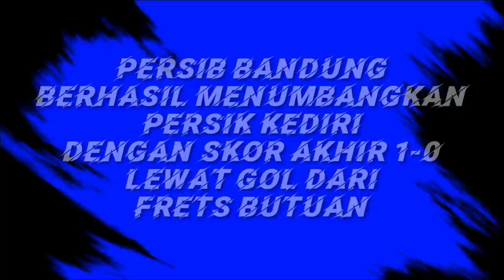Highlights Gol Persib vs Persik|Penutup putaran 1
🔴 Kemenangan kembali diraih Persib Bandung di series ke 3 BRI Liga 1 2021

🔴 Persib Bandung berhasil menaklukan Persik Kediri dengan hasil Akhir 1-0. Gol di ciptakan oleh Frets Butuan

🔴 Hasil positif diraih Persib Bandung setelah sebelumnya menelan kekalahan 3-0 dari persebaya surabaya

🔴 Persib bandung berada di posisi 2 Klasemen sementara setelah menaklukan Pesik Kediri di pekan ke 17 BRI Liga 1 2021

🔴 Hasil positif yg diraih Persib Bandung vs Persik Kediri menjadi laga terakhir di putaran 1 BRI Liga 1

NB: Foto dan Video dalam konten ini hanya bahan untuk menjelaskan inti dari Berita

Untuk Cuplikan Lengkap Persib Bandung VS Persik dan Pertandingan lainnya